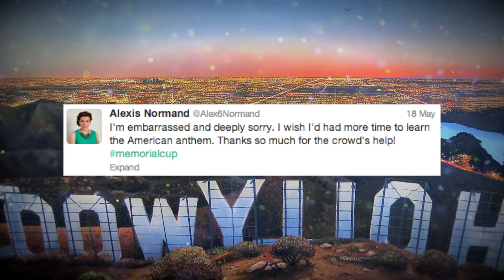Canadian Singer Butchers US National Anthem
Canadian Singer Alexis Normand butchered the U.S National Anthem at a hockey game! Watch the video to see what happened!...